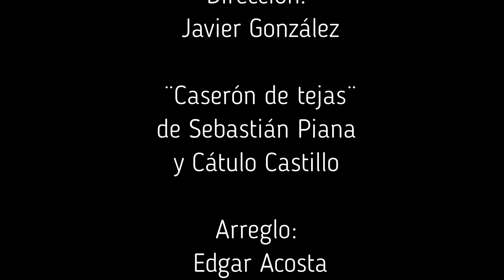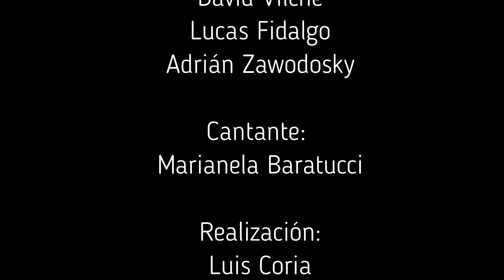Caserón de Tejas (Castillo - Piana) Conjunto de Guitarras Tango, voz Marianella Barattucci.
Conjunto de Guitarras Tango, dirección Javier González. Voz Marianella Barattucci. Conservatorio de Música Alberto Ginastera (Morón). Caserón de Tejas (Castillo - Piana)